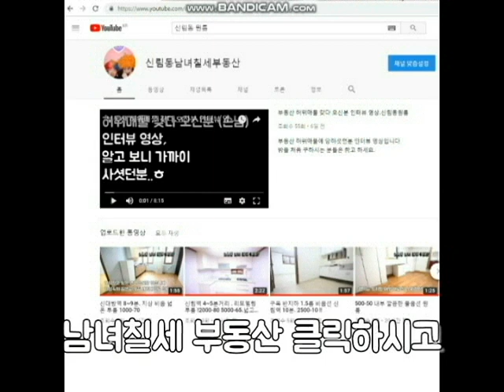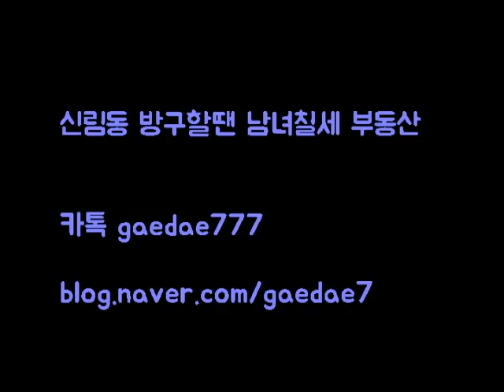신림역 1km 신축 1.5룸 전세대출가능 1억4천